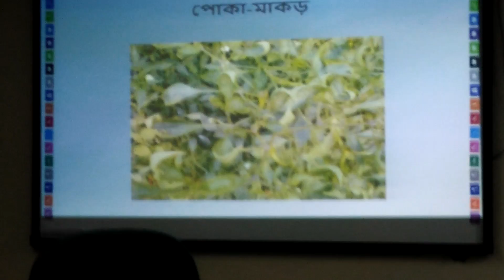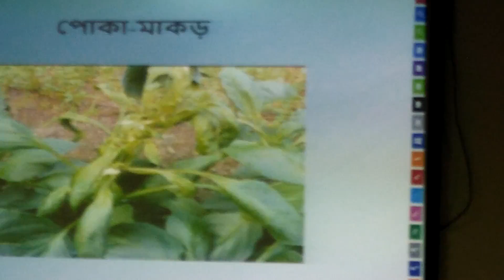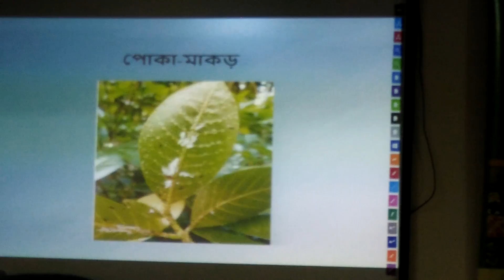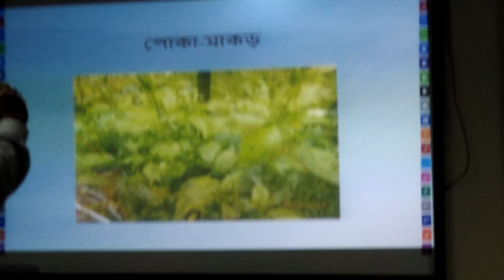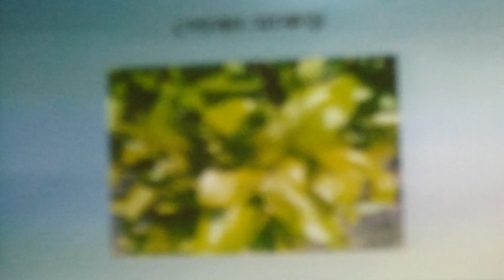কৃষিবিদ আবদুল আউয়াল এর Rooftop Garden এর উপরে ৩ পর্বের একটি অসাধারণ ভিডিও পর্ব-২।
টবে গাছের মাটিতে পুষ্টির অভাব হলে পাতায় কি ধরনের লক্ষণ দেখা দেয় এবং কি ব্যবহার করলে তার প্রতিকার পাওয়া যায়,কোন পোকার জন্য কি ধরনের ঔষধ ব্যবহার করবেন তার বিস্তারিত বর্ননা সম্বলিত ৩ পর্বের একটি অসাধারন ধারাবাহিক ভিডিও।
১ম থেকে ৩য় পর্বটি ধারাবাহিক ভাবে দেখলে আপনি নিজেই আপনার গাছের পুষ্টি অভাব পূরণ ও রোগ প্রতিরোধ করতে পারবেন।